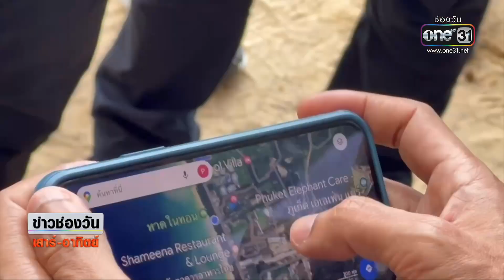ระดมค้นหา นักท่องเที่ยวสาวรัสเซียหายตัวปริศนา | ข่าวช่องวันเสาร์-อาทิตย์ | สำนักข่าววันนิวส์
นักท่องเที่ยวสาวชาวรัสเซียหายตัวออกจากห้องพักใน จ.ภูเก็ต เจ้าหน้าปูพรมค้นหา แต่ยังไร้วี่แวว